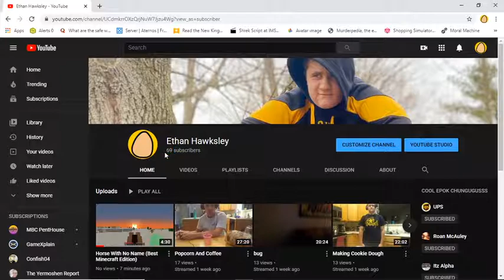69 SUBSCRIBERS((((?)))) !!!!!!! 1!!!!!11!!!?!!!! !!!! ? !!111!!!! (69 Subscriber Special Part 1)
Leave a comment on what I should do.